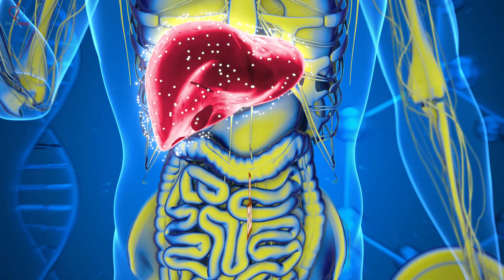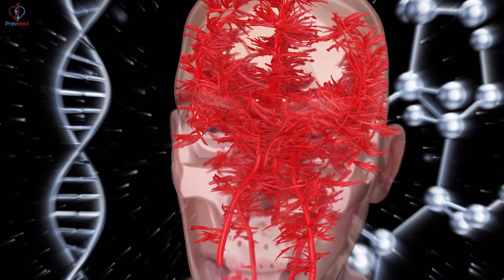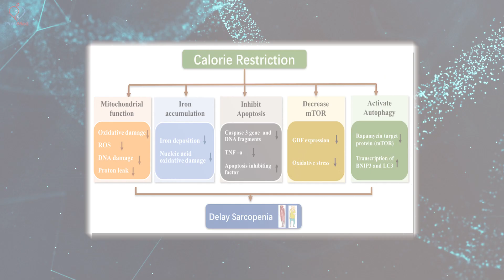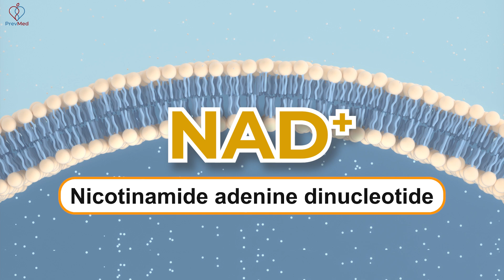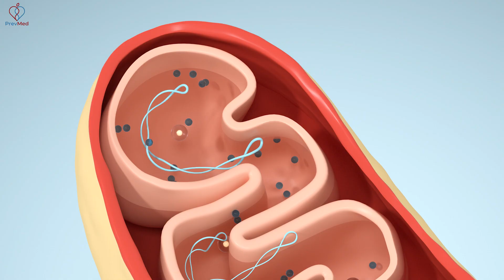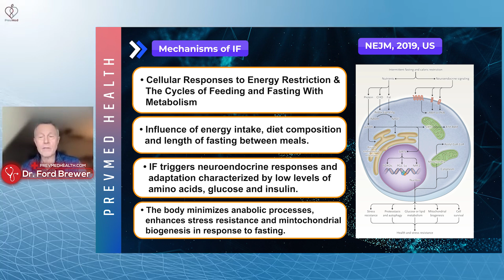Understanding the Science Behind Intermittent Fasting Part 1